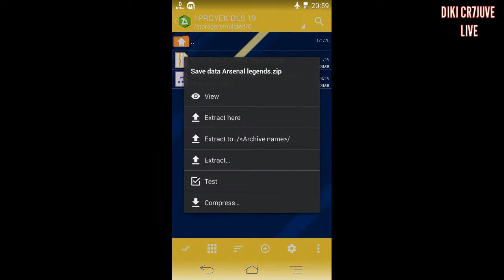DREAM LEAGUE SOCCER 2019 : SAVE DATA PEMAIN TIM ARSENAL LEGENDS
Selamat datang guys di channel ane, ya di sini share video ane bermain game semua genre. ow iya biar gak ketinggalan video terbaru dari ane jangan lupa subscribe channel ane ya guys.

" VAMOS "

Opening : Panda-desiigner